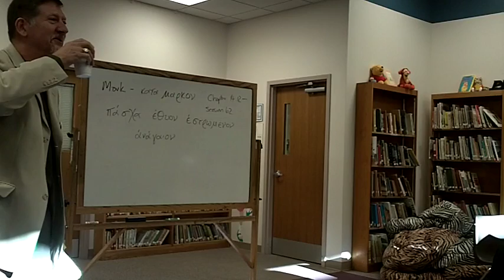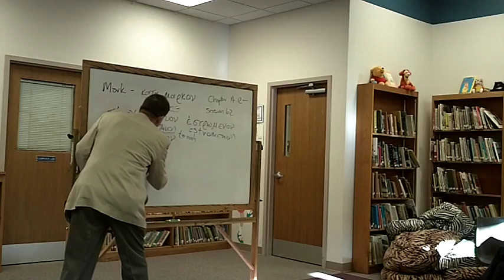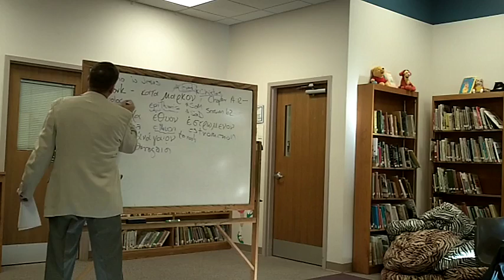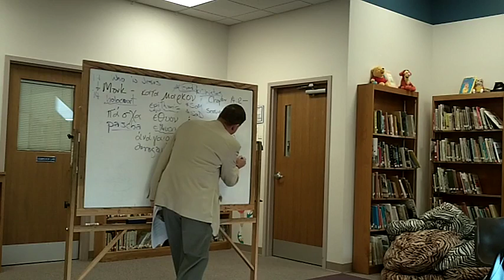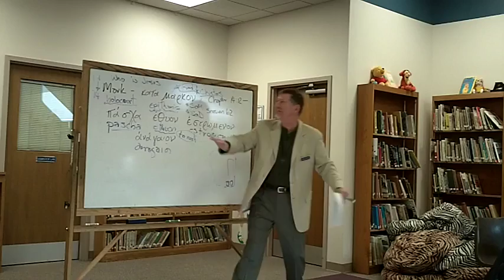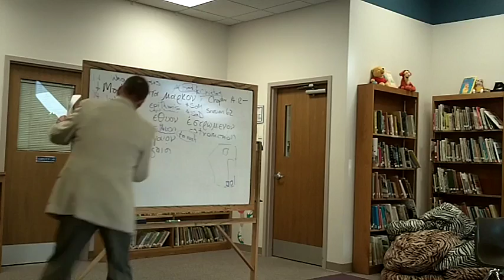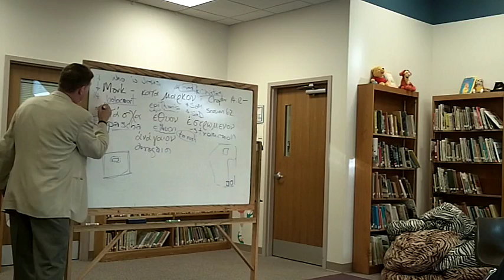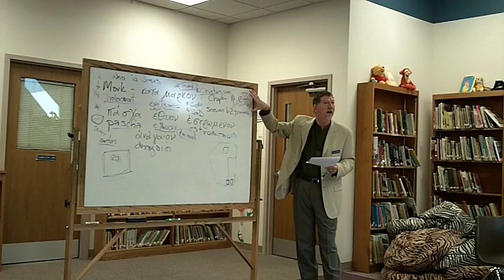Mark Class 62 P7 Preparation Chapter 14 12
Mark Class 62 P7 Preparation Chapter 14:12 +